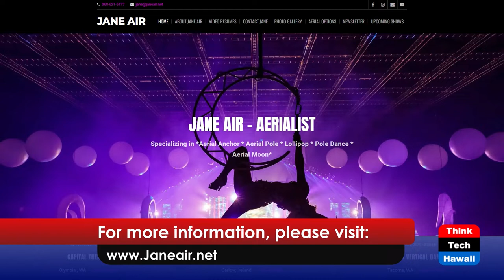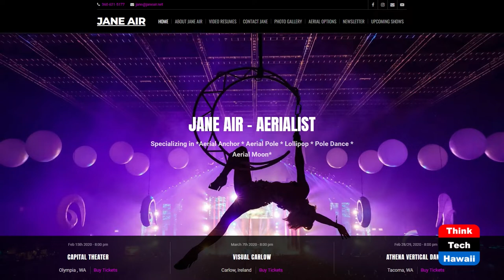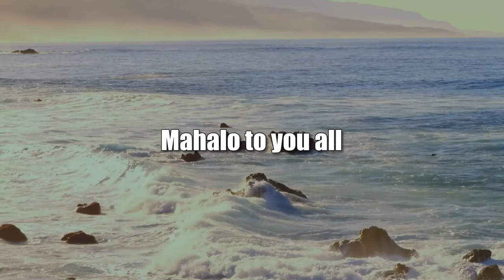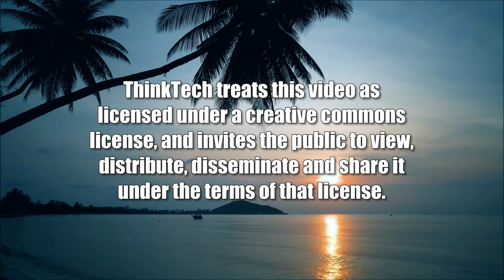Time to Entertain (Adventures in Commercialization)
Making Space in the World for Your Passion.  The host for this show is Xoe Heeney.  The guest is Jane Carter.

Jane started performing in 2012.  Since then, she has performed both internationally and nationally, with Iceland and Ireland as her favorite places. She started as a pole dancer and has since branched out to aerial moon, aerial pole, aerial diamond and aerial anchor.   Jane loves performing and being a character.  In 2014 she started Athena Vertical Dance in Tacoma, Washington, where she loves to foster creativity in others.  Recently she has started doing bi-yearly shows at McMenamins Elks Temple in Tacoma to help foster other creatives.